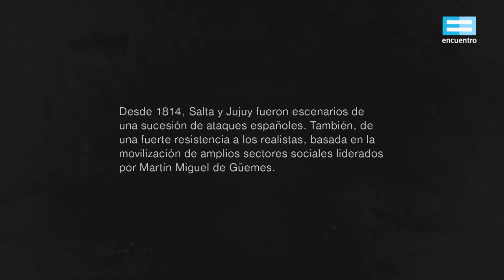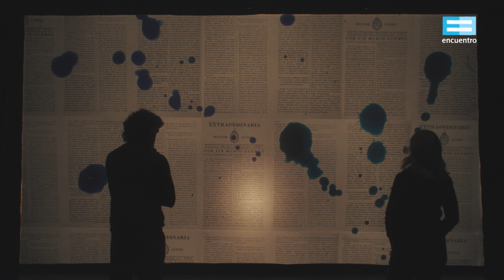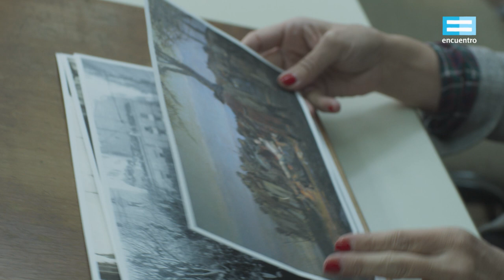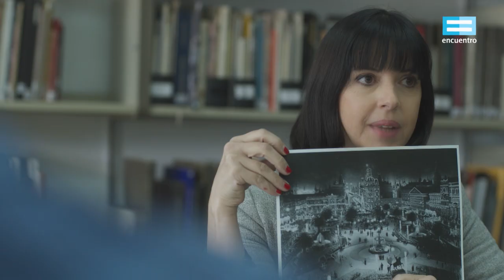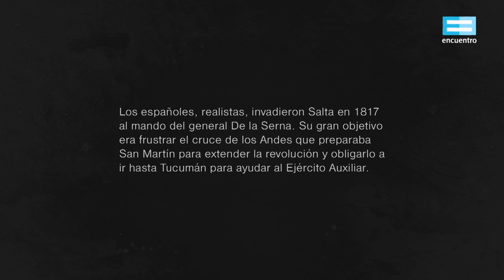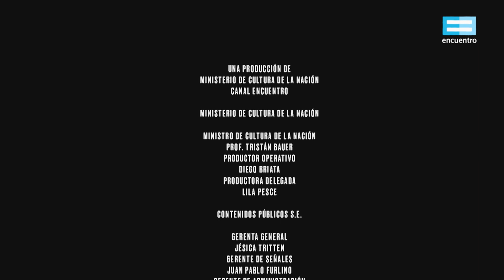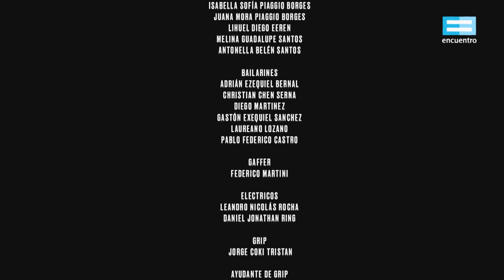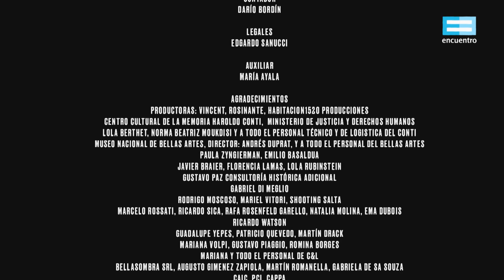Ensayo para Güemes - Canal Encuentro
Una dramaturga (Mercedes Morán) y un actor que interpretará a Güemes (Leonardo Sbaraglia) se reúnen para ensayar una representación teatral a partir del cuadro “La muerte de Güemes", pintado por Antonio Alice en 1910 para el centenario de la Revolución de Mayo. Pero en el arte, al igual que en la vida, nada resulta igual a lo planeado. En un recorrido de sombras y colores, pasando del humor al viaje introspectivo, los personajes recortan algunos momentos de la historia argentina para construir una serie de interrogantes sobre Martín Miguel de Güemes, figura clave de nuestra independencia, a 200 años de su muerte.
Una coproducción con el Ministerio de Cultura de la Nación.